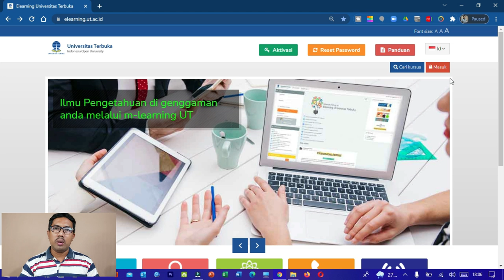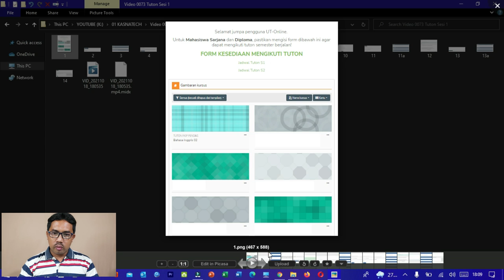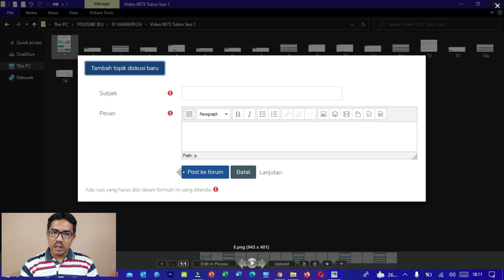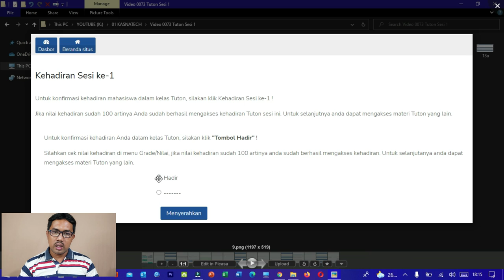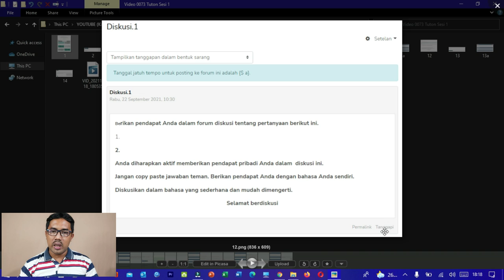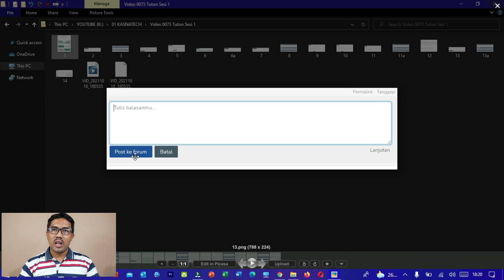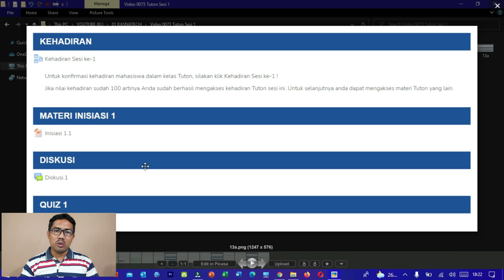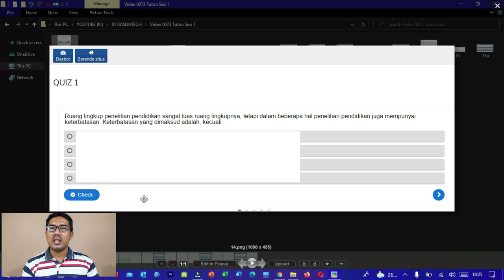PANDUAN TUTON UT | Pendahuluan & Tuton Sesi 1 | Ini Yang Wajib Kalian Kerjakan dan Selesaikan ya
Panduan tuton UT ini berisi penjelasan tentang pendahuluan dan tuton sesi 1.  Di tuton UT, ini yang wajib kalian kerjakan dan selesaikan ya, semua saya jelaskan di video.